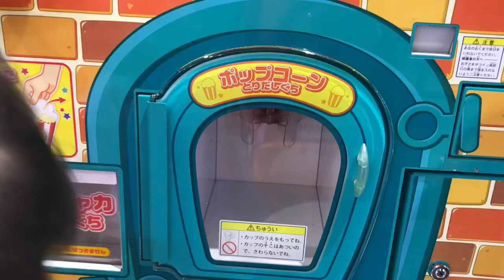Anpanman Popcorn Vending Machine | Japan Vlog